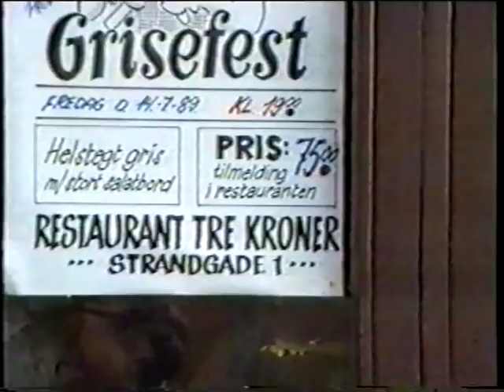Palander Brødrene på Tre Kroner (Hjemmevideo)